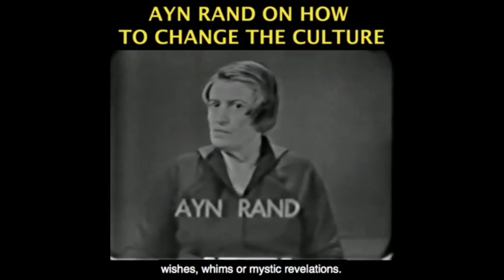Tucker Carlson Defends Replacement Theory - ANALYSIS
Become a monthly contributor This video was created by Christian Jackson.  Taken from YBS: Tucker Carlson and Replacement Theory; Iran's Nuclear Outage Streamed live April 11, 2021